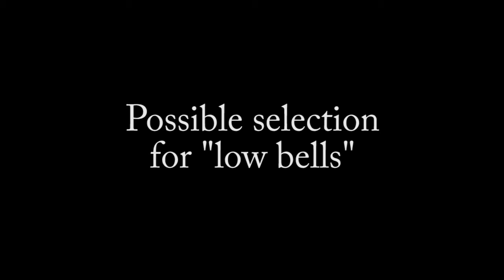Bells (Bell plates) for Mahler Symphony #6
Low bell plates for Mahler's Sixth Symphony. This is a variety which is available to play as a customary substitute for "low bells." These have been used with acclaim by major orchestras. Other low bell plates available, too. Almglocken are used in this piece as well, and can be provided by us. Please be in touch for a rental and shipping quote.